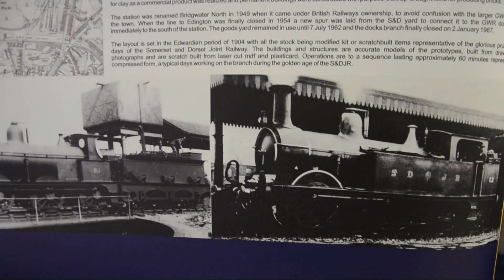Bridgwater A 7mm scale (32 mm gauge) layout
This layout show a 7mm scale model of Bridgwater Station and its environs in the pre-grouping era. It was on show at the York Model Railway Exhibition on 8/9/10th April 2023.